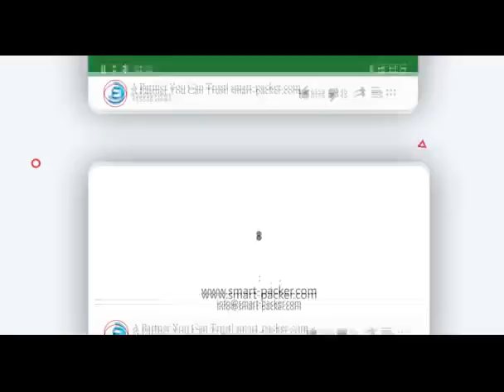Línea horizontal automática de la bolsa de la máquina de embalaje de la caja de cartón de alimentaci